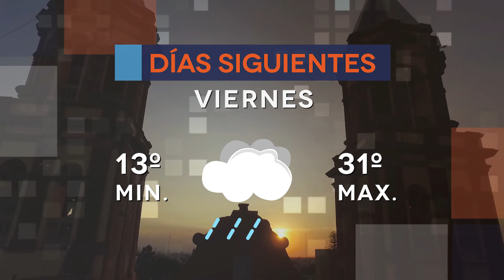CLIMA 09 JUNIO